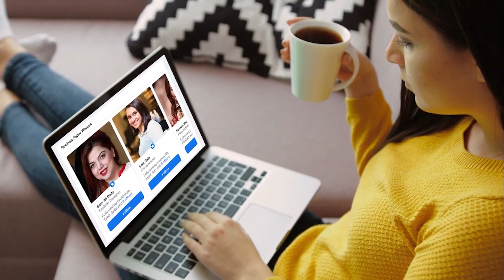Ayesha Jehanzaib and Dr. Shaheena Asif Wishing a very Happy Mother's Day | Alpha Wave by SamAli Dada